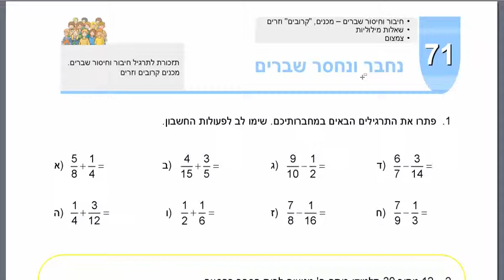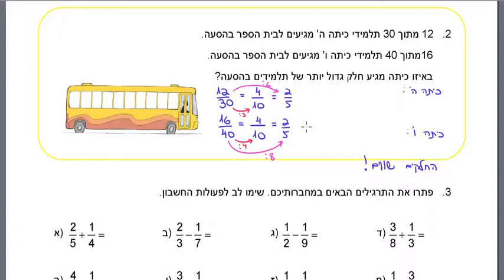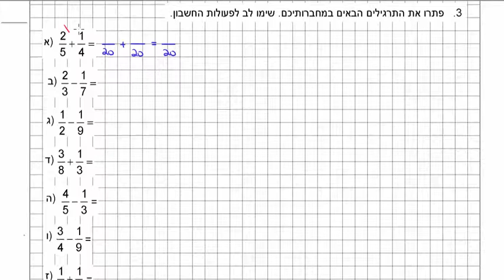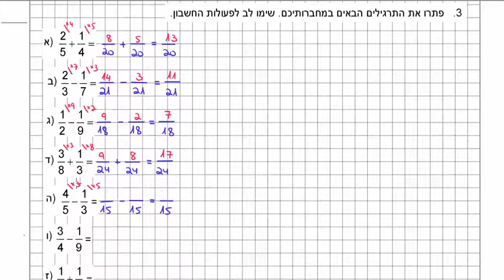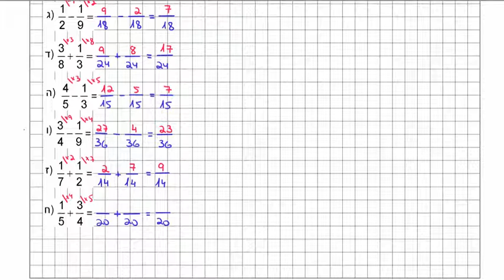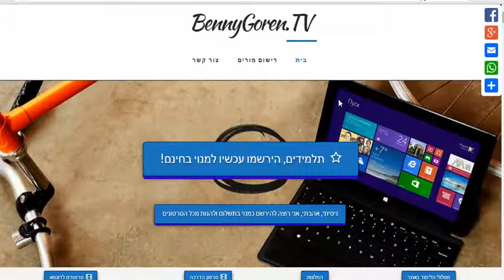דני בן יצחק | חינוך מתמטי | כשרים והקשרים 10 (חשבון, כיתה ה) | חיבור וחיסור שברים | עמוד 118 ת 2 3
אתר הבית שלנו:
כל הזכויות שמורות לחינוך מתמטי, דני בן יצחק בע"מ, בית הספר הפתוח בע"מ.
הפתרון מוצע במסגרת קורס אינטרנטי ברישיון של חינוך מתמטי.

סניפים:
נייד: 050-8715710